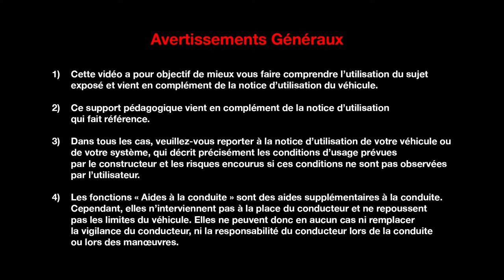Moteurs Energy TCe 150 & 200 EDC